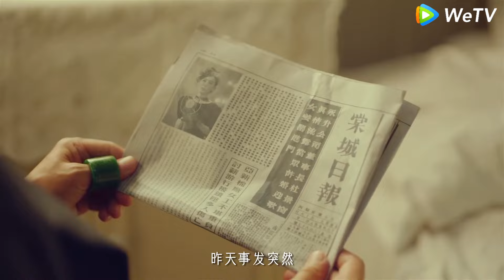小女孩長大後霸氣歸來，以色謀權嫁給仇人，報滿門被滅之仇 💕 Chinese Television Dramas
招惹 | Provoke